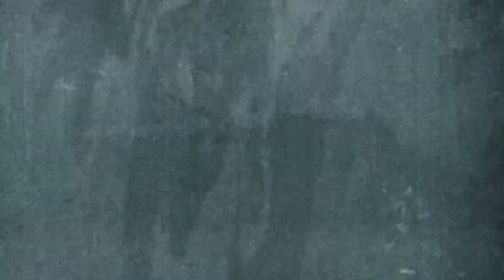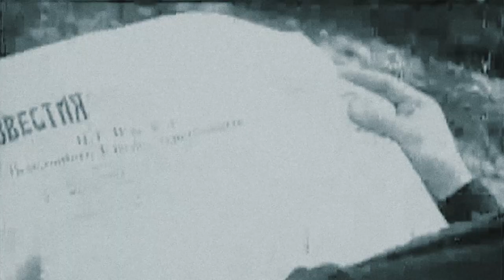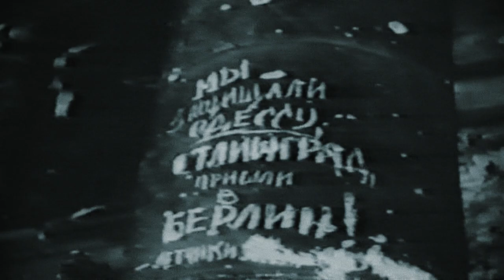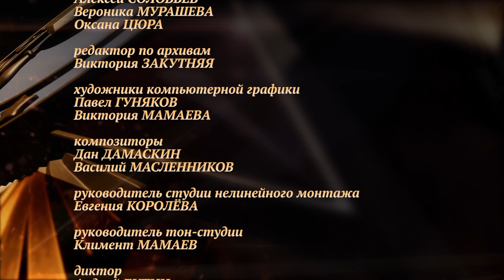Моя война Освобождение Европы Германия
Межрегиональный общественный фонд «Образование в третьем тысячелетии» — Цикл документальных фильмов «Моя война. Освобождение Европы»
Цикл фильмов «Моя война. Освобождение Европы» посвящен 80-летию начала освобождения Красной армией стран Европы и включает 4 документальных фильма. Именно Рабоче-Крестьянская Красная Армия пересекла государственную границу Советского Союза и вошла в осажденную нацистами Европу 1 мая 1944 года. Тогда Европа, изможденная войной, ждала долгожданный Мир. В фильмах собраны живые свидетельства ветеранов Великой Отечественной войны. Их рассказы хранят в себе неповторимый колорит ушедшей эпохи, свежесть живого слова и простую солдатскую Правду.